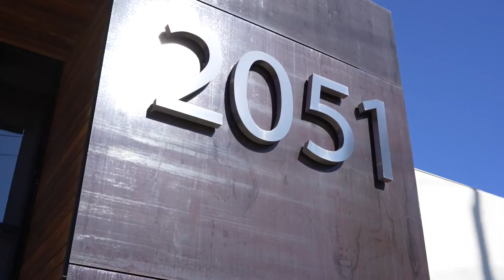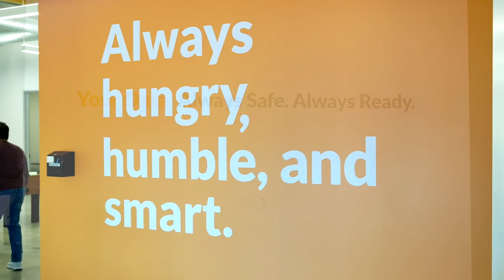Welcome to the new Druva HQ in Santa Clara, CA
Follow Druva
Druva delivers cloud data protection and management across edge, on-premises and cloud workloads. Druva’s cloud-native platform is built on AWS and offered as-a-Service. Customers drive down costs by up to 50 percent by freeing themselves from the burden of unnecessary hardware, capacity planning, and software management.